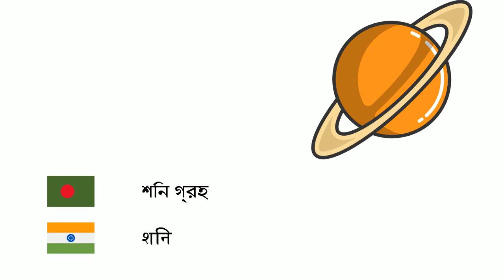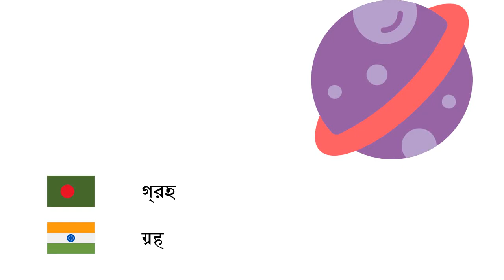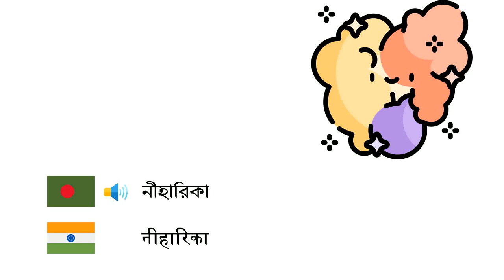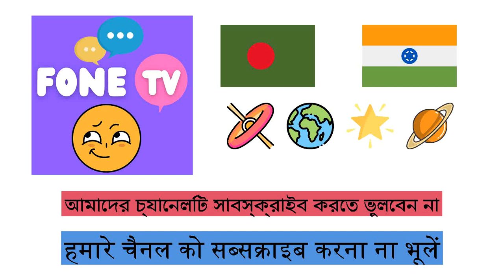জ্যোতির্বিজ্ঞান (হিন্দি ভাষা) (bn-hi)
Fone TV
bn-hi-16
खगोल शास्त्र (हिन्दी)
বুধ গ্রহ - बुध
শুক্র গ্রহ - शुक्र
পৃথিবী - पृथ्वी
মঙ্গল গ্রহ - मंगल ग्रह
বৃহস্পতি গ্রহ - बृहस्पति
শনি গ্রহ - शनि
ইউরেনাস গ্রহ - अरुण
নেপচুন গ্রহ - वरुण
প্লুটো - प्लूटो
সূর্য - सूर्य
চাঁদ - चन्द्रमा
গ্রহ - ग्रह
কৃত্রিম উপগ্রহ - उपग्रह
তারা - तारा
ছায়াপথ - मन्दाकिनी
মহাবিশ্ব - ब्रह्माण्ड
সৌরজগৎ - सौर प्रणाली
মআকাশগঙ্গা ছায়াপথ - आकाशगंगा
কৃষ্ণগহ্বর - बकृष्ण विवर
নীহারিকা - नीहारिका
উল্কাপিণ্ড - उल्का पिंड
মহাবিস্ফোরণ তত্ত্ব - महाविस्फोट सिद्धान्त
ধূমকেতু - धूमकेतु
তারামণ্ডল - तारामंडल
সূর্যগ্রহণ - सूर्य ग्रहण
চন্দ্রগ্রহণ - चंद्रग्रहण
আলোক বর্ষ - प्रकाश-वर्ष
কক্ষপথ - कक्षा
আপাত-নক্ষত্র - क्वेसार